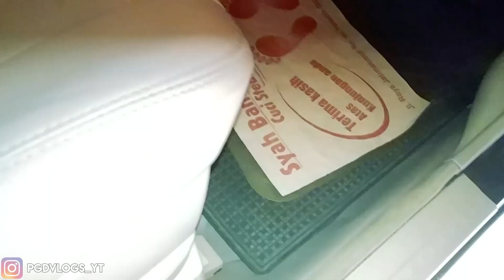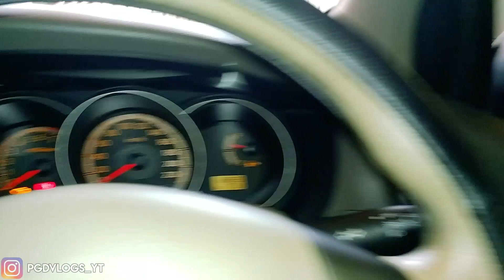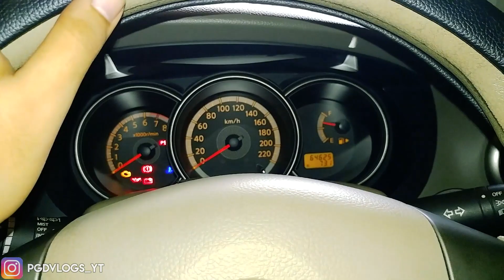Modif Kecil-Kecilan Grand Livina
BIAYA ADA DI VIDEO & ALAMAT ADA DI KOMENTAR
Modif Nissan Grand Livina a.k.a Hyuna
Camera: Xiaomi Yi
Editing tools: Adobe Premiere Pro CC 2015 & iMovie
Bikes: Honda Supra X 125 R 2011 & Honda CB150R 2017
Helm: KYT RC-7
Gloves: Respiro Skinner